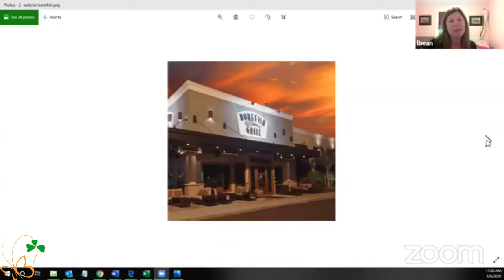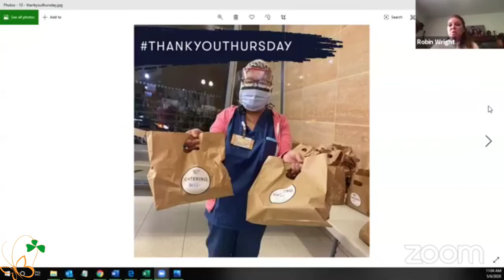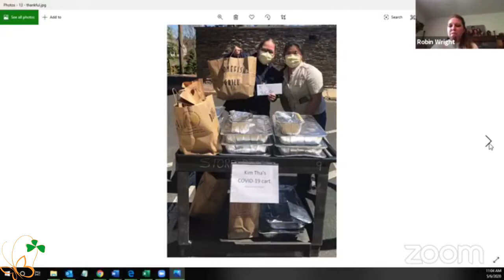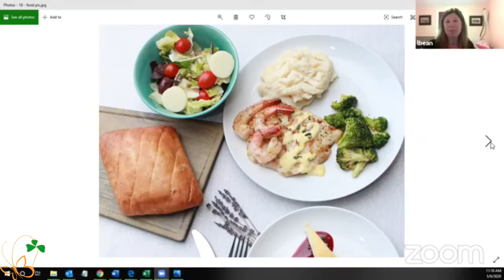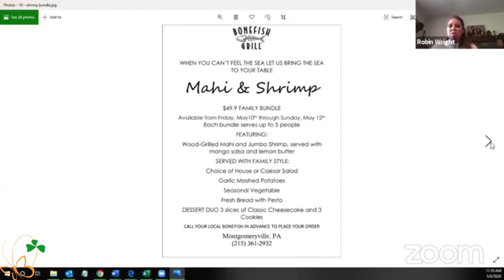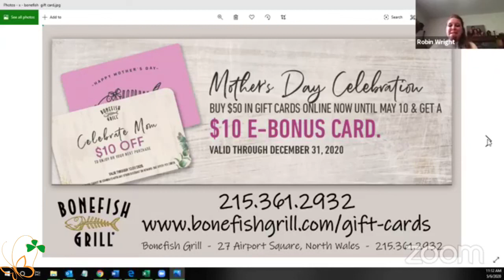Shining a Light on Bonefish Grill - The Kelly Anne Dolan Memorial Fund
The Kelly Anne Dolan Memorial Fund is SHINING A LIGHT on amazing local businesses who’ve supported our fund and now need support from all of us.  Today’s guest is Robin Wright of Bonefish Grill.